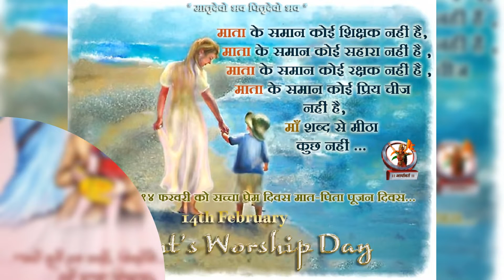Matru pitru pujan diwas निमित आवाहन रतलाम आश्रम द्वारा | Parents worship day | Siwan Samiti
About this video:
एक सच्चा प्रेम दिवस 14 february मातृ पितृ पूजन दिवस Matru pitru pujan diwas निमित आवाहन रतलाम आश्रम द्वारा | Parents worship day | Siwan Samiti | मनाये velentine day नही |